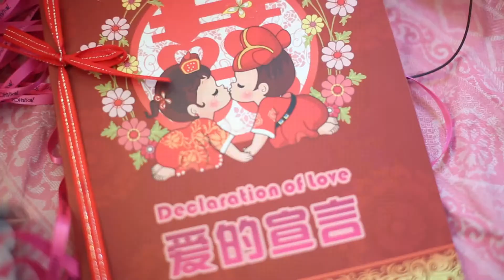Mandy & Long SDE